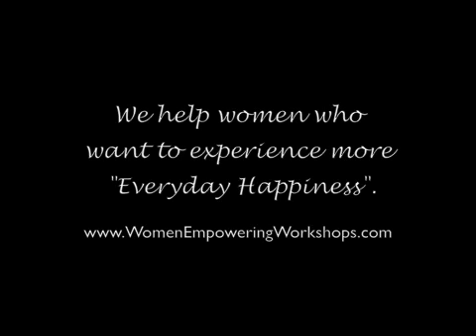Peaceful Connections With Loved Ones - "Inspire" video #17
We help women who want to experience more "Everyday Happiness". We do this through in home workshops as well as public and charity events. Women Empowering inspires women to connect to their inner beauty, the power of their feminine spirit, and their authentic selves.